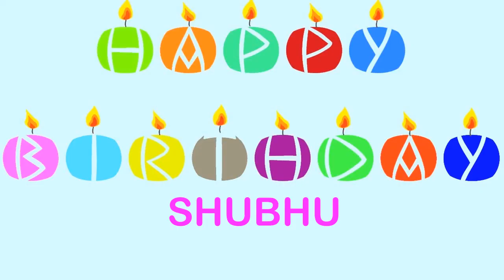Shubhu Birthday Wishes & Mensajes